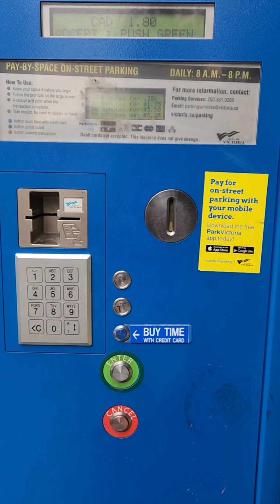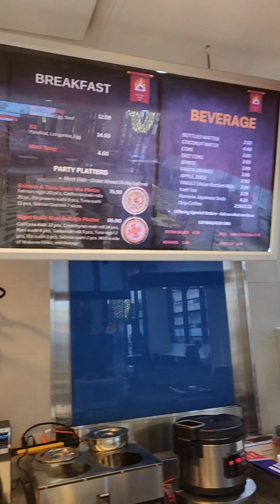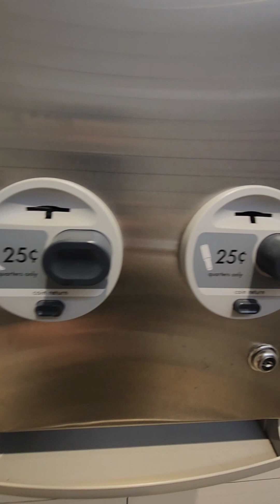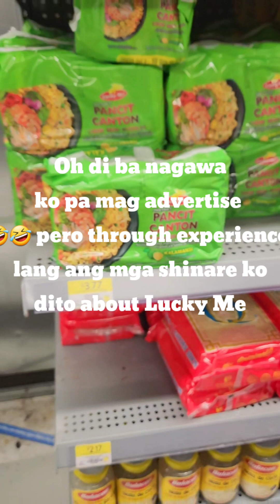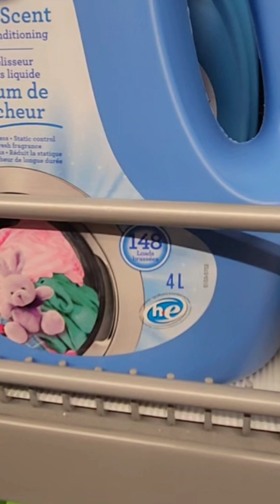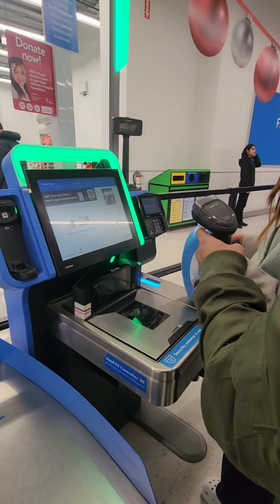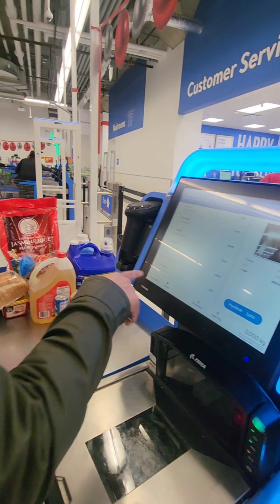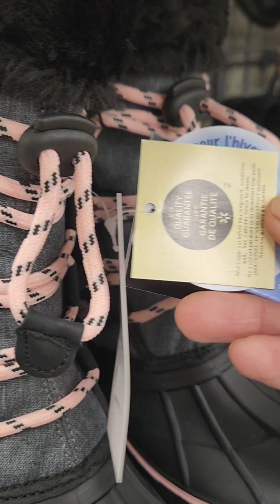Kung bago ka sa Canada ito mga dapat mong gawin